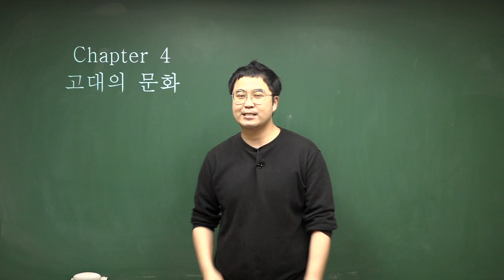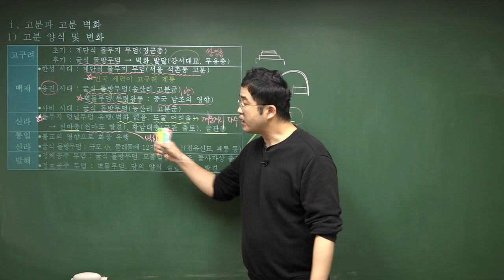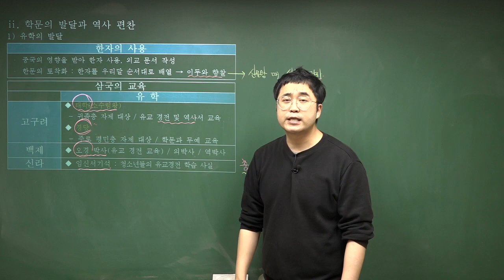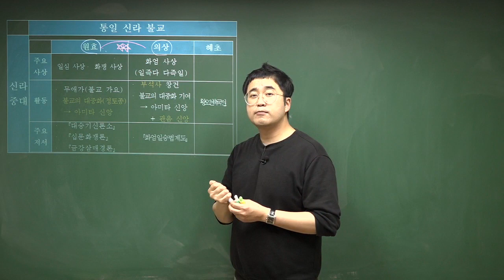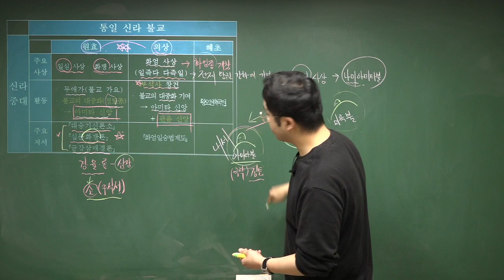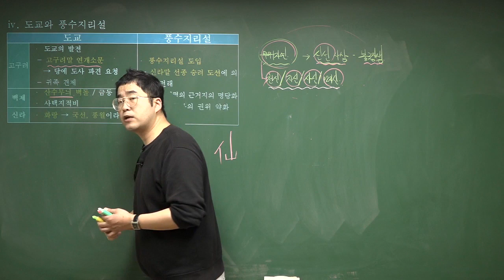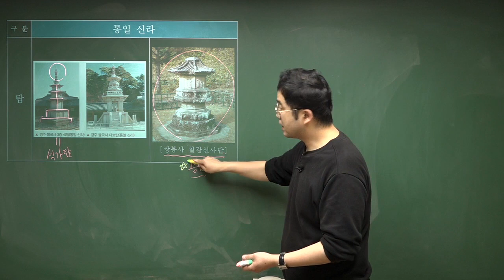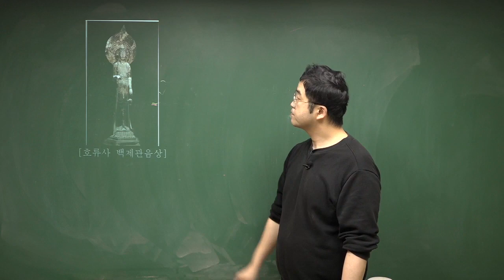[한국사능력검정시험] 6. 고대의 문화